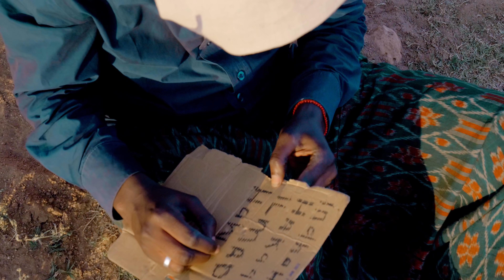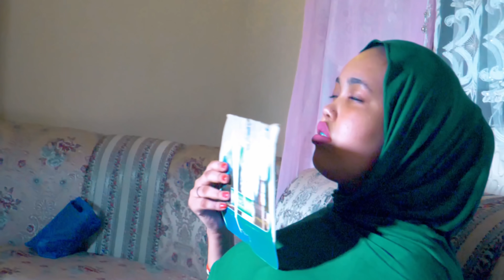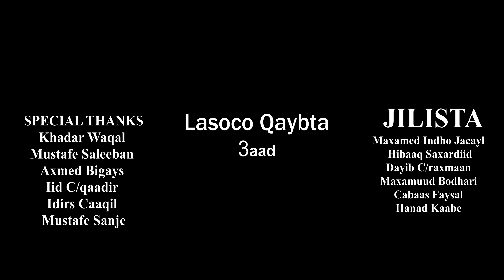Mustafe Dollar | Ilmada Haw Qubin Xasuusta | Part 2 | Official Music Video 2021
Mustafe Dolla,Najma Nashaad, qamar suugaani, suldaan seeraar, Hees cusub 2020, waqal studio 2020
Part 2 Hebla Waa La Guur Saday Aa
Mustafe Dollar
Erayada: Fadxi Cabdi Xasan
Laxanka iyo Codka : Mustafe Dolar
Camera: Nuuradiin Dugsiiye
Editing: Nuuradiin Dugsiiye
Production: Afro.Waqal & Furinle